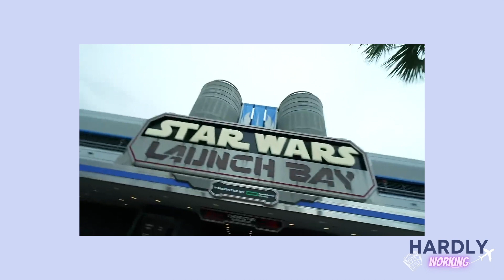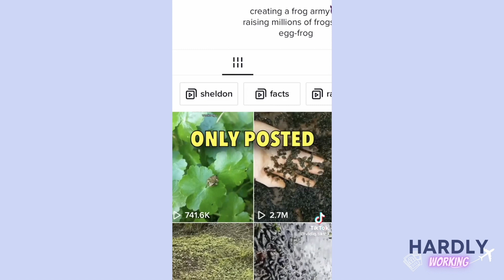Hardly Working 104: Tarantuals in a Hurricane?! Star Wars Ahsoka Event, and Unpopular Opinions!!🎙️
Welcome to another hilarious and insightful episode of "Hardly Working"! Join SP and Kellie as they dive into the latest pop culture buzz, dish out some daringly unpopular opinions, and explore some wild and wacky scenarios. 🎉

In this episode, we kick things off with the ultimate fan event: The World Premiere of "Ahsoka," the much-anticipated new Star Wars show! Get ready for some lightsaber-swinging and mind-bending discussions that will leave you craving more Ahsoka adventures. 🌌

But that's not all! Our hosts fearlessly tackle unpopular opinions that might just make you question everything you thought you knew. From the reality of about being a homeowner (spoiler: it's not all sunshine and rainbows), to the age-old debate of whether pickles truly have a place on burgers, we're diving headfirst into the uncharted waters of contrarian thinking. 🏡🍔

And let's not forget the birthday blues—why do we still expect a grand celebration as adults? Our candid conversation will have you nodding in agreement and chuckling at the hilariously relatable truths we uncover. 🎂🎈

But wait, there's a twist! We're switching gears and braving the wild weather in style. We delve into the outrageous tale of "Hurricane Hilary," the recent west coast storm that left a trail of unexpected chaos. Brace yourself for the unbelievable as we uncover the bizarre truth about thousands of tarantulas taking over the streets of San Diego during the hurricane. 🕷️💨

Join us for a rollercoaster of laughter, lightheartedness, and a touch of the unexpected. Whether you're a Star Wars superfan, a pickle connoisseur, or just someone seeking a good laugh, "Hardly Working" has got you covered. 🎧✨